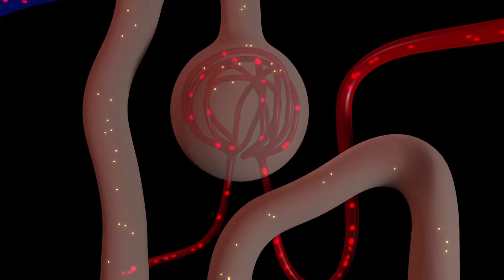क्या किडनी पेशेंट को मुर्गा मॉस खाना चाहिए ? Can Kidney Patient Eat Non-Veg (Chicken or Mutton Meat)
In this video, Dr. Puru Dhawan will tell if a kidney failure patient should take non-veg in their diet or not. So watch the video till the end without skipping.

𝗪𝗵𝗮𝘁 𝗵𝗮𝗽𝗽𝗲𝗻𝘀 𝘄𝗵𝗲𝗻 𝘁𝗵𝗲 𝗸𝗶𝗱𝗻𝗲𝘆 𝗳𝗮𝗶𝗹𝘀?
Kidney failure does not occur suddenly. Instead, it arises from a progressive decline in kidney function. Before their kidneys fail, some patients might not even realize they have kidney disease. Wastes and excess fluid are removed from your blood by healthy kidneys. However, when your kidneys fail, waste and too much fluid can accumulate in your blood.

𝗪𝗵𝗮𝘁 𝗶𝘀 𝗰𝗿𝗲𝗮𝘁𝗶𝗻𝗶𝗻𝗲?
Creatinine is a chemical substance produced by the energy-generating systems in your muscles. It is removed from the blood by healthy kidneys. It leaves your body as a waste product in the form of urine.

𝗪𝗵𝘆 𝗶𝘀 𝗻𝗼𝗻-𝘃𝗲𝗴 𝗿𝗲𝘀𝘁𝗿𝗶𝗰𝘁𝗲𝗱 𝗶𝗻 𝗸𝗶𝗱𝗻𝗲𝘆 𝗳𝗮𝗶𝗹𝘂𝗿𝗲 𝗽𝗮𝘁𝗶𝗲𝗻𝘁𝘀?
Eating large amounts of protein, such as meat, fish, and chicken, can affect creatinine buildup. That is why it is advised for kidney failure patients to avoid non-veg in their diet. Therefore, those with high creatinine should seek dietary advice on how much protein to consume, as too much protein can be detrimental.

What happens when kidney failure patient takes non-veg in their diet:
● Increases the amount of creatinine in the body
● Increased blood pressure

𝐍𝐨𝐭𝐞: a kidney failure patient can take an egg if the amount of total protein in their body is less

𝗛𝗼𝘄 𝘁𝗼 𝗹𝗼𝘄𝗲𝗿 𝘁𝗵𝗲 𝗰𝗿𝗲𝗮𝘁𝗶𝗻𝗶𝗻𝗲 𝗹𝗲𝘃𝗲𝗹?
● Increase the functioning of the kidney
● Diet

𝐏𝐚𝐭𝐢𝐞𝐧𝐭 𝐭𝐞𝐬𝐭𝐢𝐦𝐨𝐧𝐢𝐚𝐥:
● Patient name: Manoj
● Disease Type: Undergoing Dialysis
● Disease Identification Time: February 2020
● Creatinine Value before treatment:  12 mg/dl
● Stopped Dialysis Completely within 1-2 months
● Visited SRIAAS: June 2020

Treatment at SRIAAS is free from any side effects, and its results are shown within a month. We provide KFRT(kidney function restoration treatment), which helps the kidney disease patient to control the root cause of the disease. Ayurvedic medicine is free from any side effects and shows results within a month. So to get the best kidney treatment without Dialysis, call on the number given below.

𝗚𝘂𝗿𝘂𝗴𝗿𝗮𝗺- 𝟭𝟮𝟮𝟬𝟬𝟵